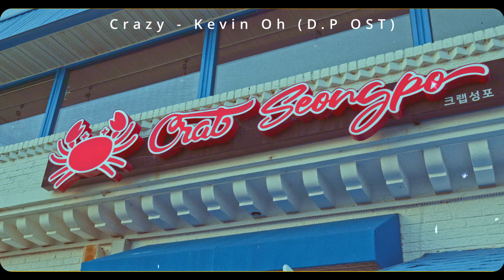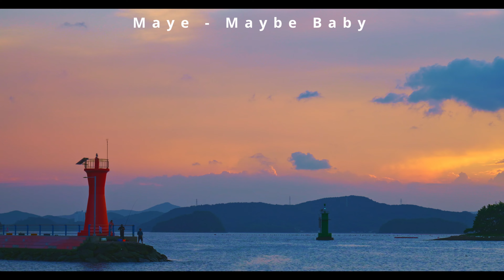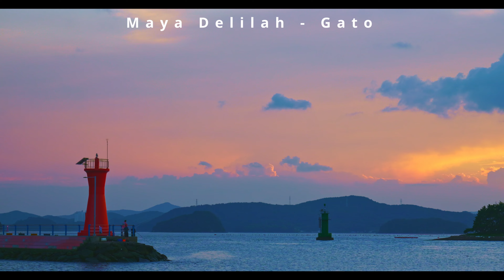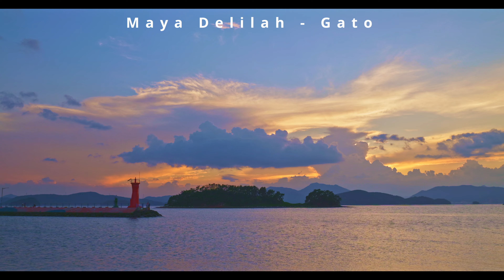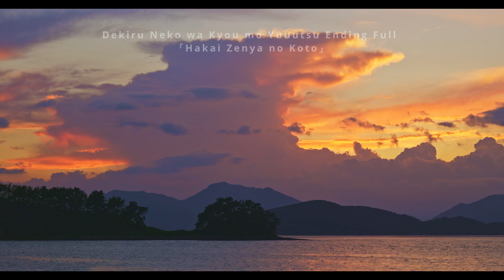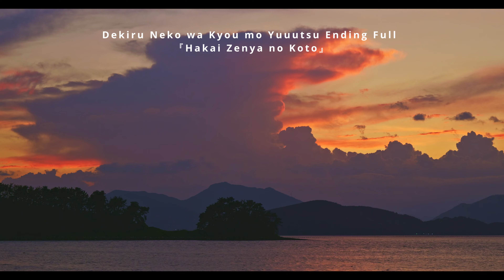𝐏𝐥𝐚𝐲𝐥𝐢𝐬𝐭 노을이 지는 바다 보며 듣는 감성플리 | 청량 한스푼 감성 두스푼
오랜만에 올리는 감성 플리입니다.
거제도에서 노을이 제일 이쁜 성포 & 가조연륙교입니다.

✅이 채널에 쓰이는 영상은 모두 제가 직접 촬영했습니다.
    I filmed all the videos used in this channel myself.

장소: 거제시 사등면 성포리 남파랑16길
거제도가 궁금하시다면 "거제점빵"으로 검색 해주세요.

📷 Panasonic Lumix S5M2 / Lumix S-R2060mm / Lumix 50mm / Smallrig AD-01 3751